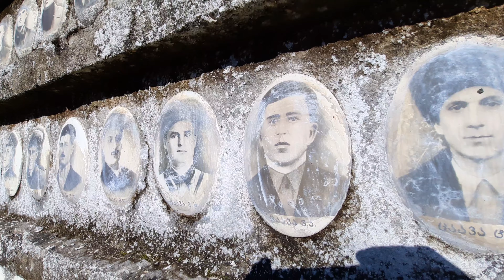მეორე მსოფლიო ომიში დაღუპულთა მემორიალი სოფელ სალხინოში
მეორე მსოფლიო ომიში დაღუპულთა მემორიალი
სოფელ სალხინოში